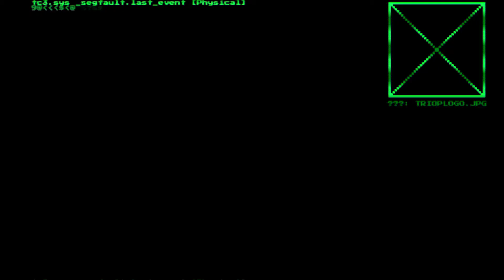Games I've Played in March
In this video I chat about all the video games I have played in March.
I played games from Tetris to Red Dead Redemption 2 Online. Had an enjoyable time making this non scripted video and will probably make more of these in the future.